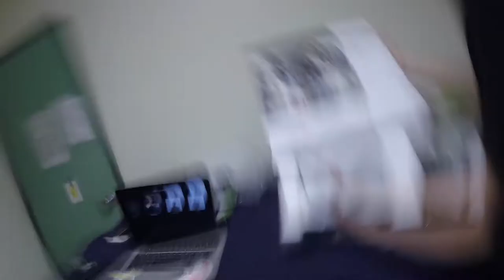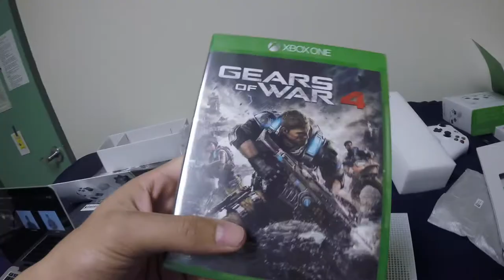Ghetto Unboxing of Xbox One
Today we will  be unboxing our "brand" new Xbox one s